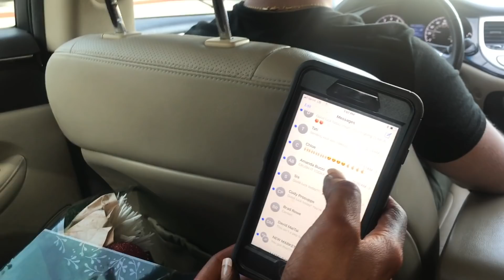Prep Life Unfiltered "Champion Mindset"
NPC Figure Competitor, Stephanie Rowe, finally hits the stage after a long prep. See if she has what it takes to take 1st place and the overall!

Location:  Golds Gym. Venice, CA